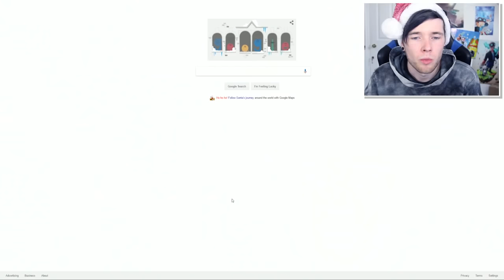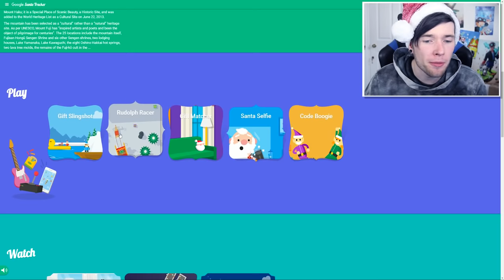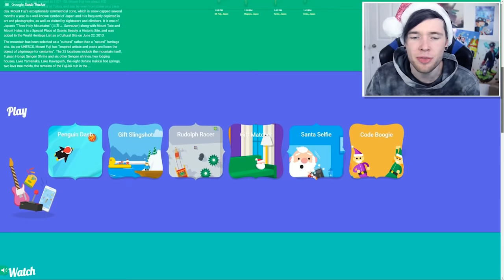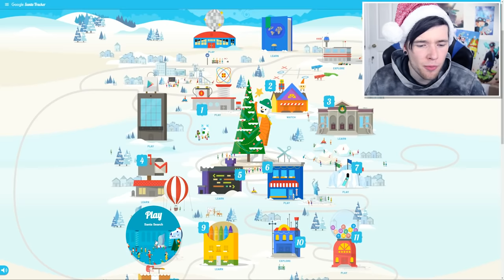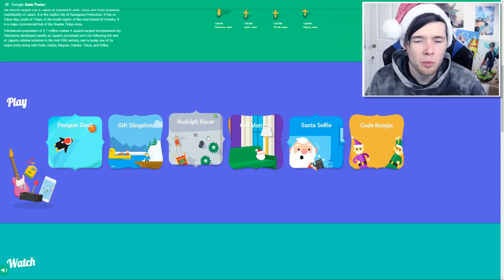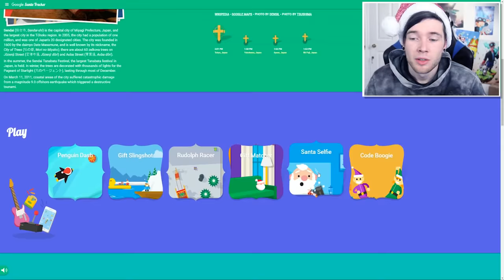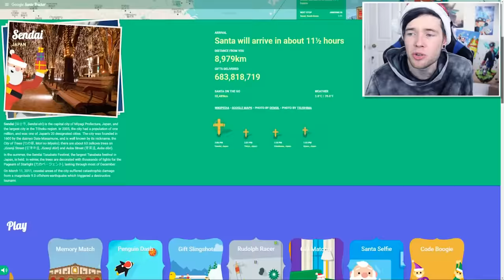VISITING SANTA'S OWN WEBSITE?!!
I found Santa's website by accident. It's pretty gud.